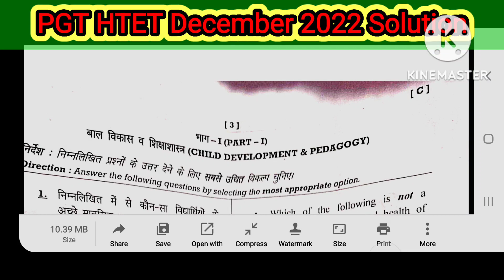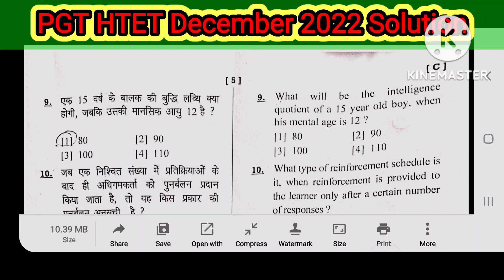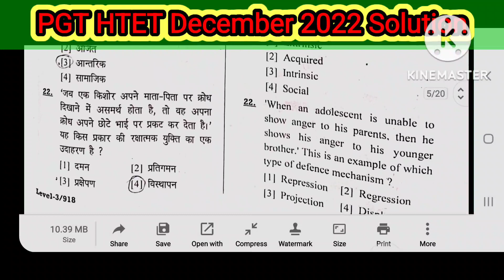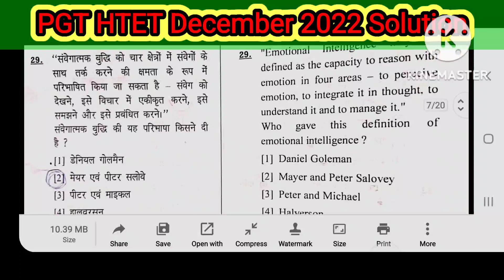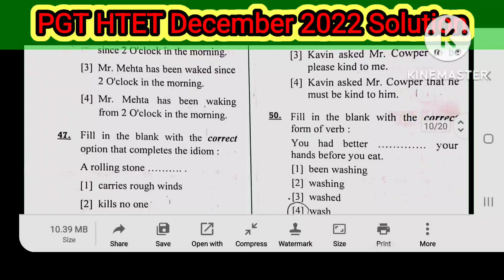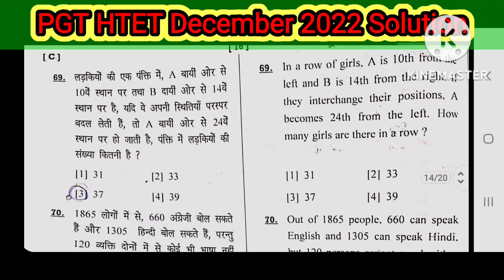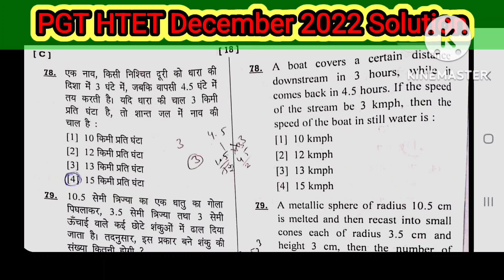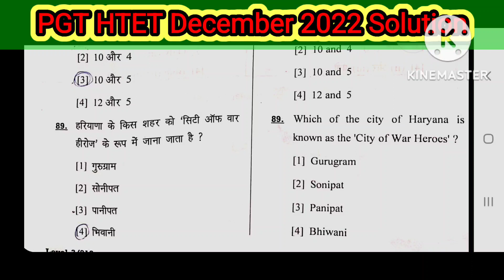PGT Htet Dec 2022 complete paper solution| htet 2022 answer key| Htet 2022 level 3 paper solution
3 dec 2022 pgt htet paper analysis
PGT Htet Dec 2022 complete paper solution

tgt paper solution

htet 2022 answer key
Htet 2022 level 3 paper solution
htet hindi portion solution
htet English part solution
official answer key
htet level 3 solution
today htet paper solution
htet
HTET paper answer key
pgt htet gk solution